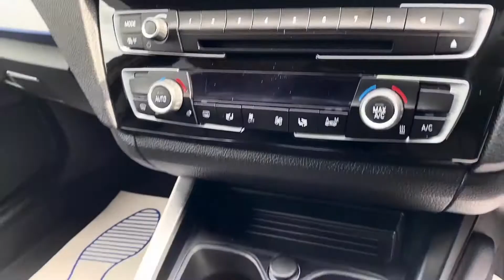Autoprestige Uk BMW M135i Stage 2+ Modified Upgraded Alloys Huge Spec…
Upgraded Exhaust Skip Video Towards End.